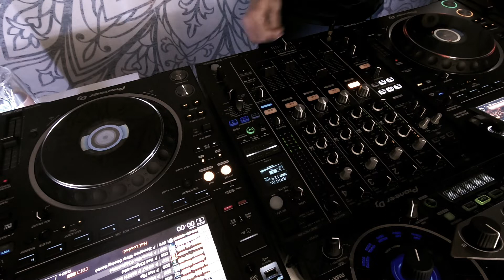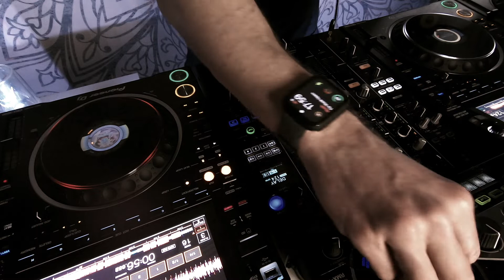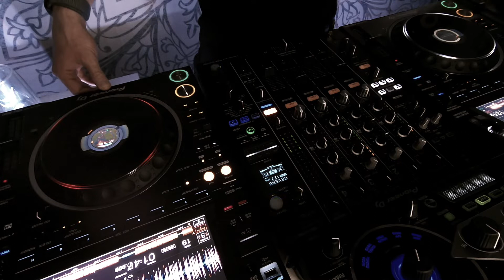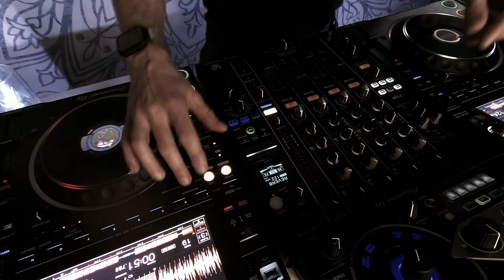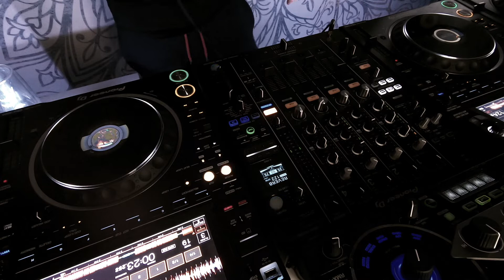MonasticKid ( Melodisches Treiben ) Hynotic Vibes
MonasticKid No.07 / Hypnotic Vibes